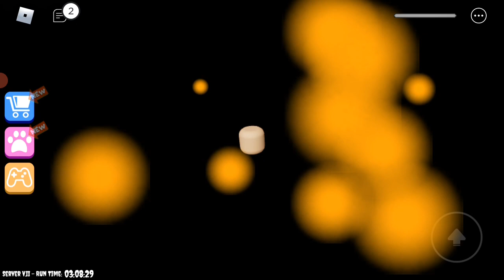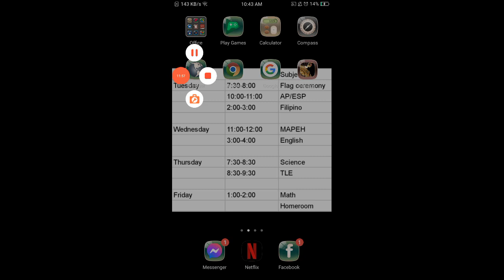patay part 1